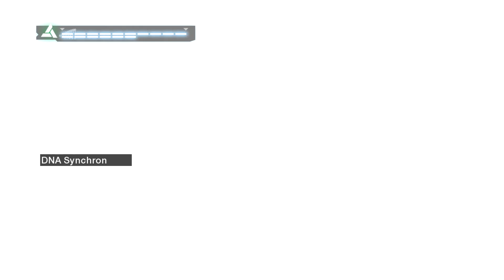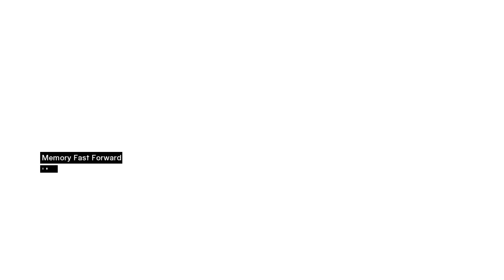ASSASSIN'S CREED - Part 8 - The Coward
Altair Hunts the Leader of the Teutonic Knights in Acre

Uploading some polished up Assassin's Creed cinematic gameplay because the old ones weren't good enough. So I'm replaying the original Assassin's Creed on PC in 60fps now that we know Ubisoft will NOT be giving us a remaster of the game that needed it the most. Lucky it still looks great on PC

Source - Assassin's Creed